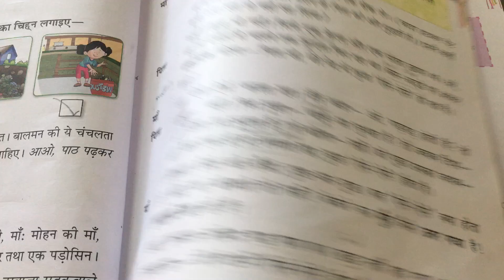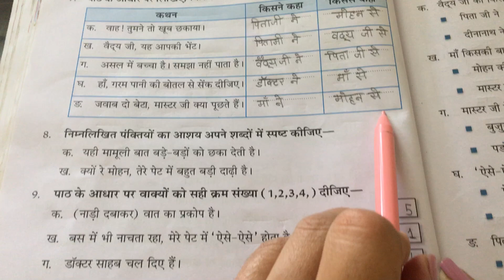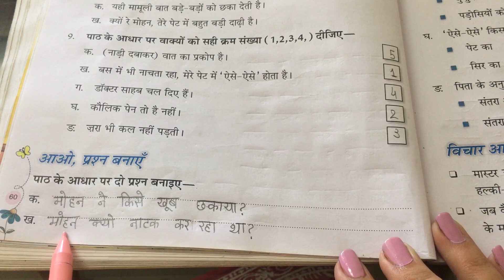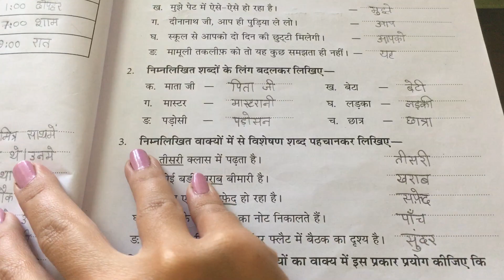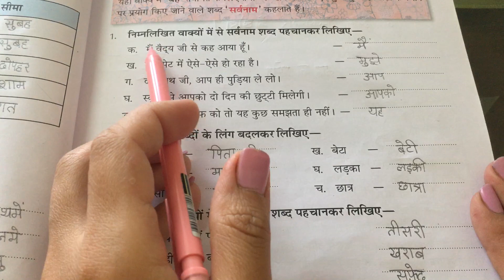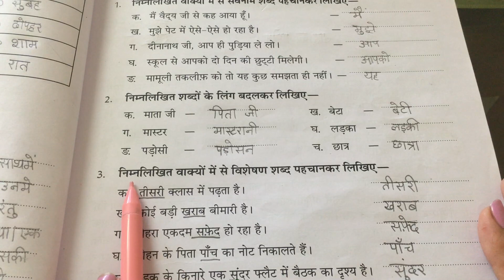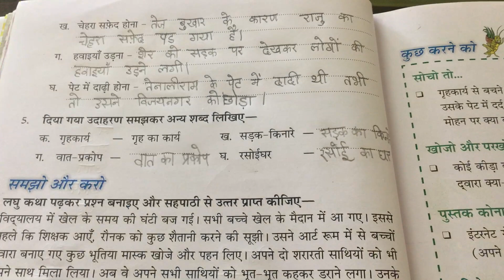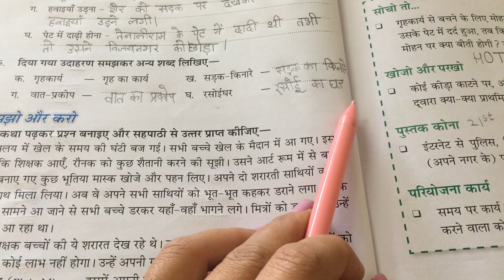ऐसे-ऐसे Eise eise|Pearson book|Hindi class 4|Chapter 5|CBSE India#hindi#هندی#زبان#گرامر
Hi, I am Lili, with sweet and simple learning method of Hindi subject of class 4 students .

😀😀All the questions and answers of this chapter is included in this video.😀😀

I will help you to grow your reading skills and also provide you the answer keys also .

Welcome to my world of easy learning and enjoying the subjects with your lovely kids .

Joined on 31 July 2022